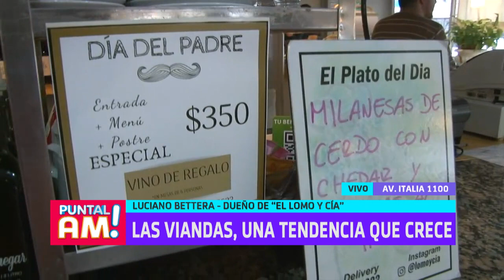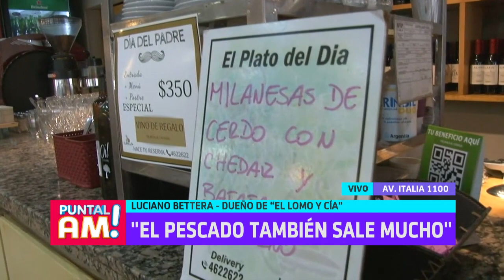Pako junto a Luciano Bettera desde El Lomo y Cía